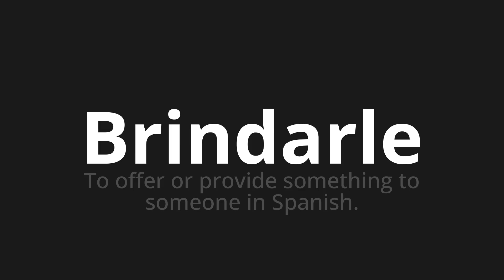How to pronounce Brindarle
Master the Pronunciation of 'Brindarle WHICH MEANS GIVE YOU' - which means : To offer or provides subjecting to sumone in Spanish. 📝 with @PronunciationSpanish 🎓🗣️ - [Your Guide to Spanish]

Learn to pronounce 'Brindarle' perfectly in Spanish with our easy and engaging tutorial by @PronunciationSpanish! 📖📽️ In this comprehensive video, we provide you with native speaker examples 🗣️👂 and phonetic breakdowns 🎵 to ensure you get the pronunciation just right.

How to say Give him in Spanish